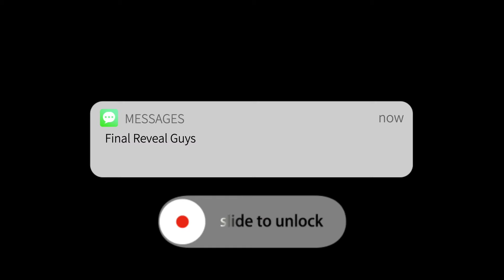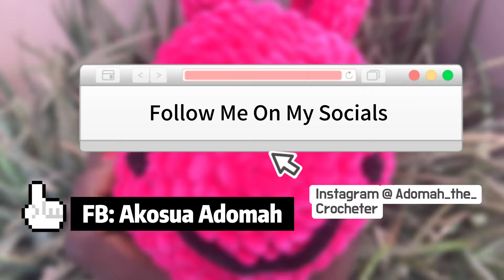Attempting To Crochet A Bumblebee For My Daughter || CROCHET WITH ME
Hi guys it’s my daughters birthday , crochet with me as you enjoy this video . I would love to see all your comments as well .

Other tutorials you would love from me